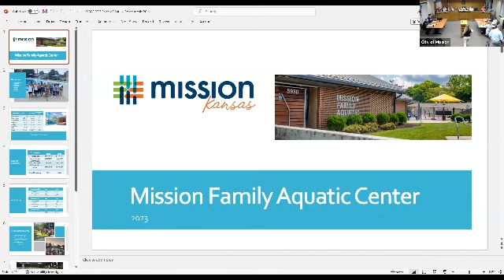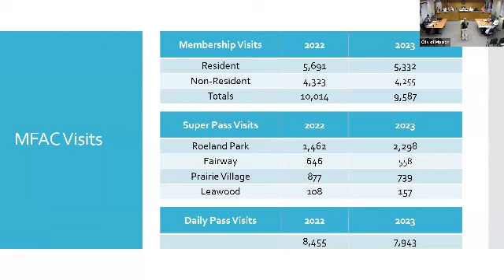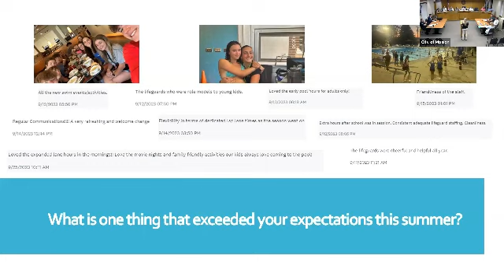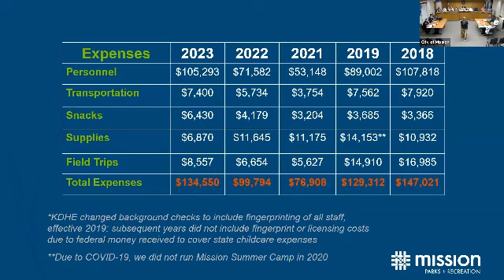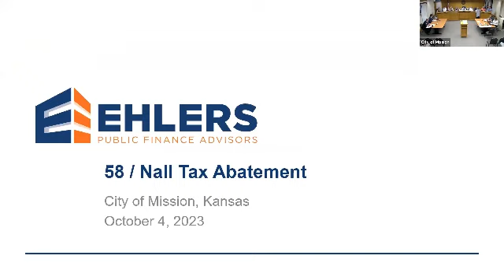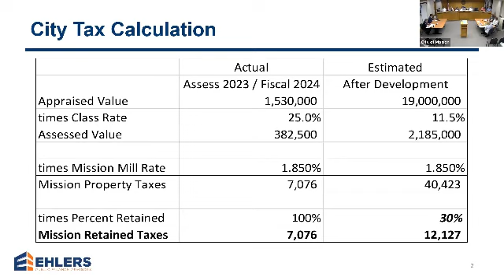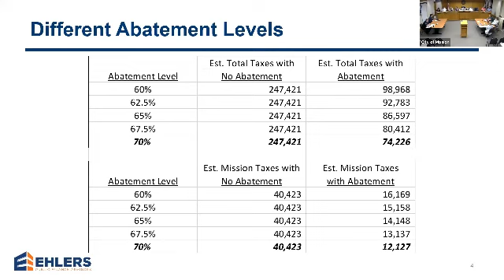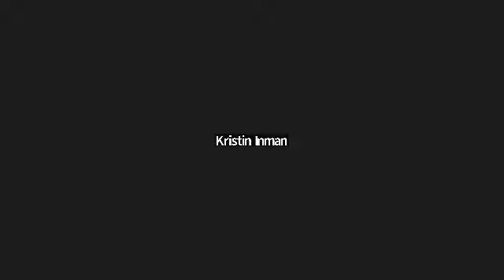October Committee Meetings 10-4-2023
COMMUNITY DEVELOPMENT COMMITTEE
MEETING AGENDA
WEDNESDAY, OCTOBER 4, 2023 at 6:30 p.m.
MISSION CITY HALL
6090 Woodson Street
PUBLIC COMMENTS
PUBLIC PRESENTATIONS / INFORMATIONAL ONLY
    MFAC/Mission Summer Camp Wrap-up Presentation
PLANNING COMMISSION ACTION ITEMS
    Final Plat – Swig 5959 Barkley
    Final Plat Morrison Ridge Park Second Plat and Use and Maintenance Agreement
ACTION ITEMS
    Acceptance of the September 6, 2023 Community Development Committee Minutes
    61st Street and Broadmoor Street Pedestrian Improvements Project
    Johnson Drive Phase II (Metcalf to Lamar) Project Survey
    2025 Street Preservation Program Projects (SMP Funding)
    Powell Community Center Kitchen Floor Replacement
    Mohawk Park Playground Equipment Purchase
    Adult Lounge Furniture (Powell Community Center)
    DISCUSSION ITEMS
OTHER
    Department Updates
Lea Loudon, Chairperson
Ben Chociej , Vice-Chairperson
Mission City Hall, 6090 Woodson St

FINANCE & ADMINISTRATION COMMITTEE
MEETING AGENDA
WEDNESDAY, OCTOBER 4, 2023 at 7:30 p.m.
(or immediately following 6:30 p.m. Community Development Committee)
MISSION CITY HALL
6090 Woodson Street
PUBLIC COMMENTS
ACTION ITEMS
    Acceptance of the September 6, 2023 Finance & Administration Committee Minutes
    58/Nall Tax Abatement Request
    Automated License Plate Reader Policy
    MOU with the Johnson County Sheriff’s Office for ALPR Data Storage
DISCUSSION ITEMS
OTHER
    Department Updates
Mary Ryherd, Chairperson
Hillary Parker Thomas, Vice-Chairperson